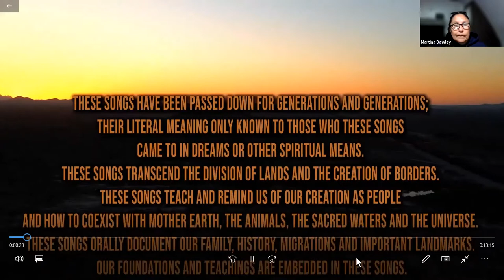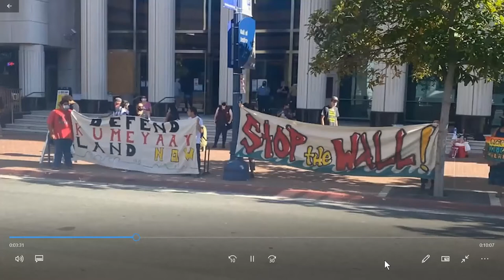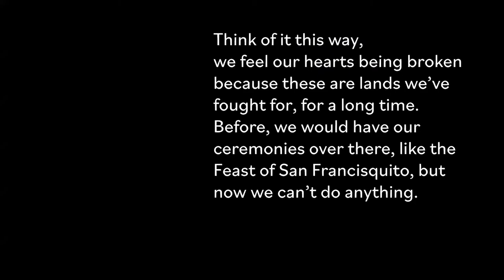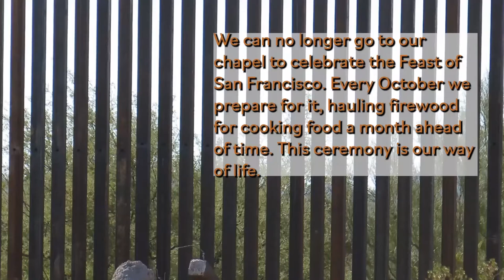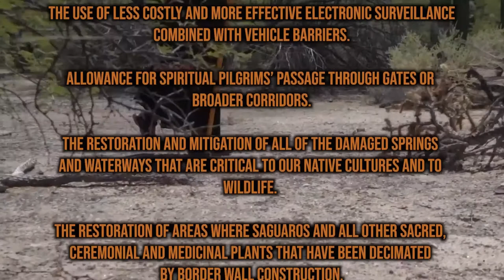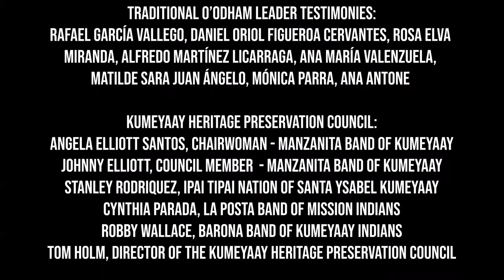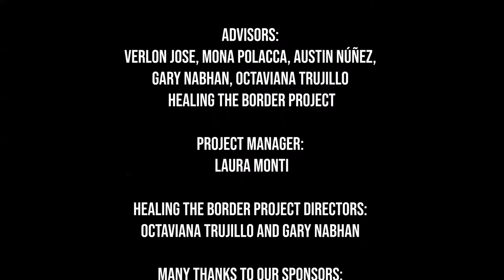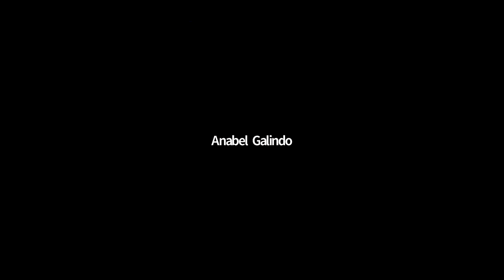Healing the Border: Tohono O’odham Traditions and Spiritual Freedom (Verlon José)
Verlon José is a member of the Tohono O’odham Nation (formerly known as the Papago Tribe), which has a reservation in southern Arizona but also has members south of the border in Mexico. A traditional religious practitioner, Mr. José has served as the Nation’s Vice Chairman and as its Legislative Council Chairman. He has written, “When I grew up living near the U.S./Mexico border, the Tohono O’odham elders taught me that our sacred mountains and springs – as well as our most important spiritual ceremonies and pilgrimages – occur on both sides of the international boundary. We traveled to areas not knowing we were in another country, but knowing we were on the land of our ancestors and family. I learned that we have a basic human responsibility to protect the land and the people.” Having been both an elected leader of the Tohono O’odham and a traditional practitioner, he has attempted to explain to the federal government how important the continuity of Tohono O’odham sacred and religious traditions are, not only to his people but also for the health and well-being of the land itself. “We must continue our traditional and religious practices to keep the world in balance,” he says. To do this it is important that we “heal ourselves” as we try to heal the damages caused by construction of a border wall. This presentation was one of the nonprofit Old Pueblo Archaeology Center’s “Indigenous Interests” free Zoom webinars hosted by Native American members of Old Pueblo’s board of directors. Made possible by a grant from Arizona Humanities, the series provides Native American presenters with a forum for discussing issues important to Indigenous peoples today.